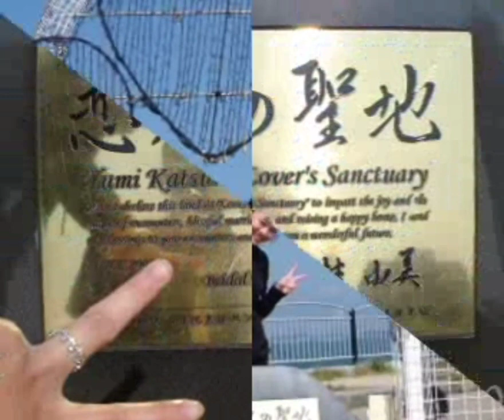Ku Katakan Dengan Indah